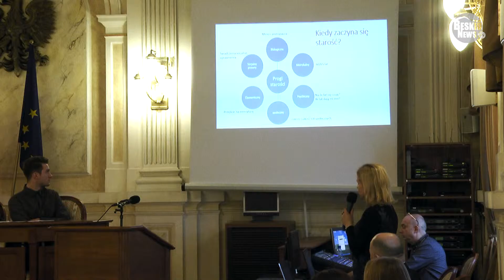Czwarta sesja Młodzieżowej Rady Miasta Bielska-Białej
Gospodarka senioralna potencjał rozwoju regionu.